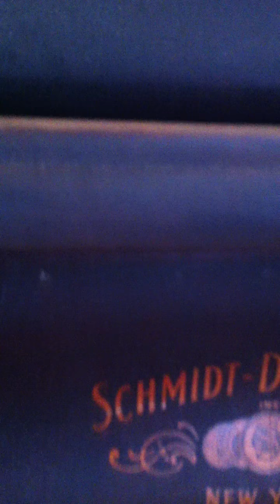Alex Major Jam - BikePreserve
Alex Major, Major Aviation (AKA MacAvia) dropped by the Bike Preserve to say hi. I had not seen Alex for over 20 years. We had a great evening catching up. And, you get the pleasure of sharing some of the fun a Alex plays the gift from "organ donor" Barry Sides, and a Schmidt-Dauber ca 1930 former player piano that was way out of tune. Enjoy! And, be sure not to take any of this too seriously.